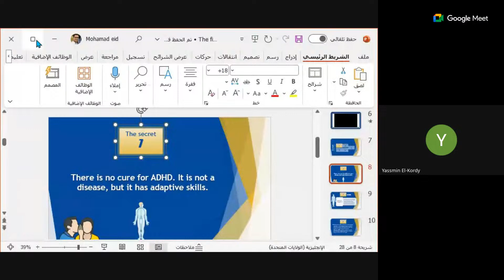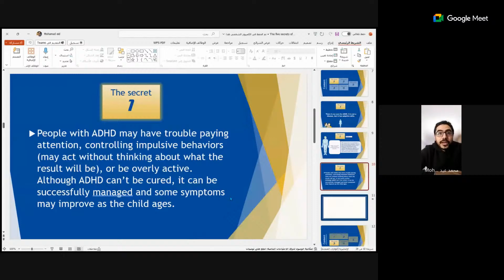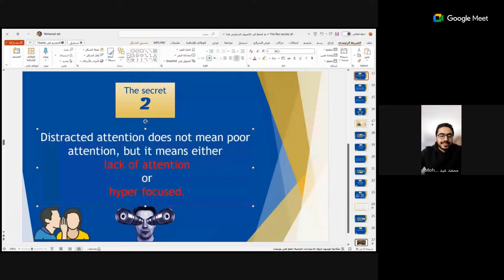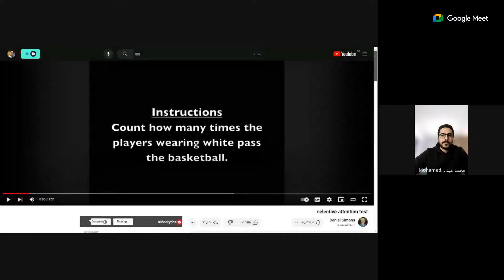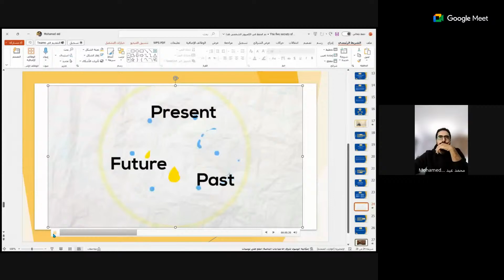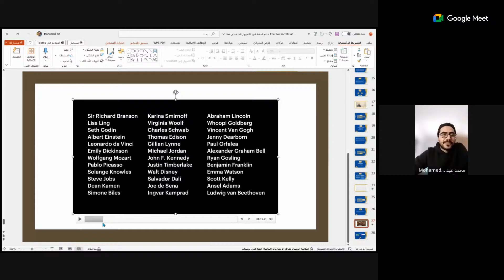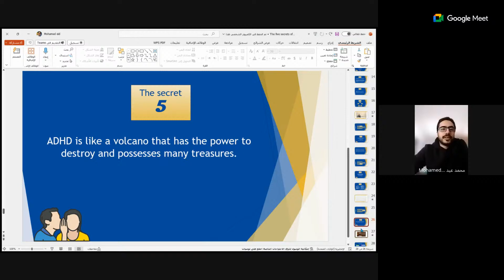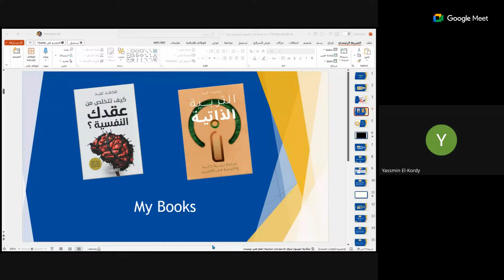The five secrets of ADHD | Mohamed Eid | Episode 8